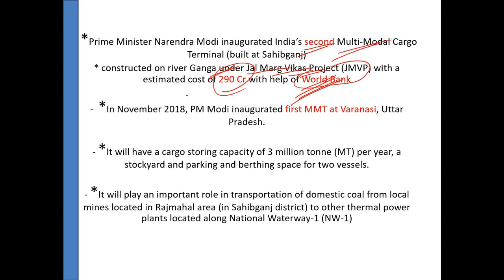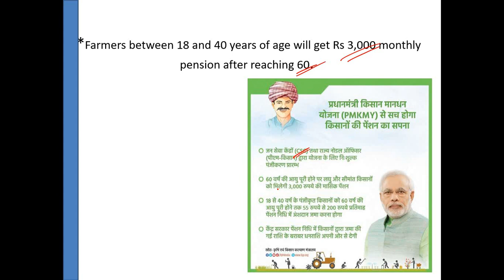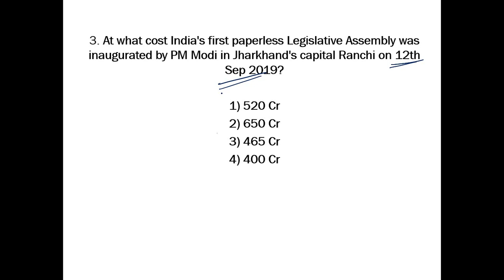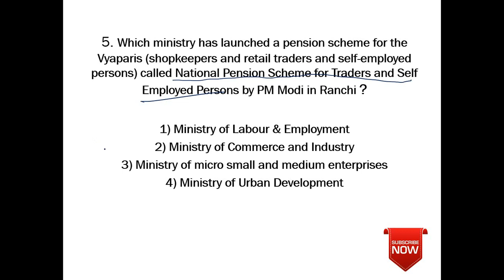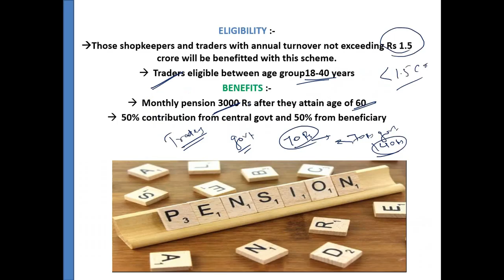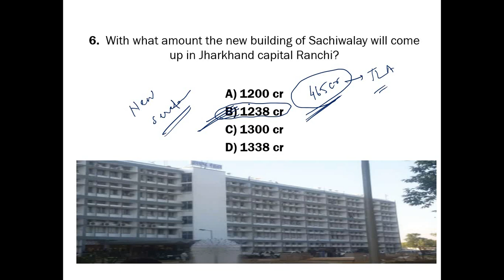झारखण्ड करंट अफेयर्स 2019 | झारखण्ड सचिवालय सहायक|Jharkhand current affairs 2019|September | Part 1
झारखंड  सामयिकी (हिंदी+English).This is the first ever Bilingual video uploaded on you tube on Jharkhand GK. With finest current affairs MCQS of Jharkhand one can crack this CGL exam with minimal effort. This Video is Bilingual and explained with help of pictures and images for better clarity of understanding.
Go have a watch !